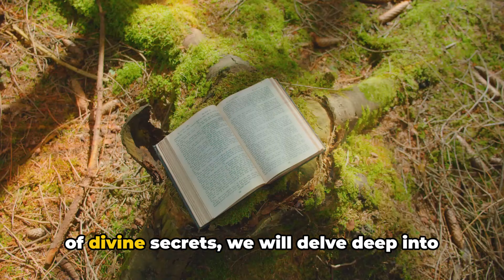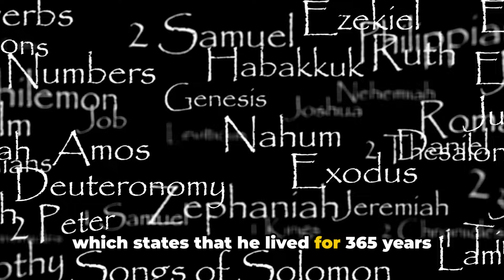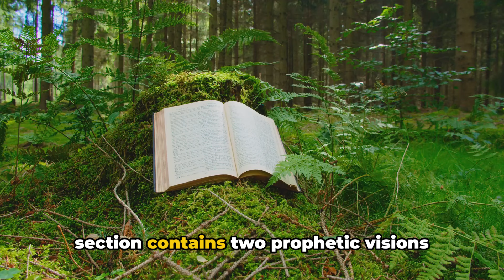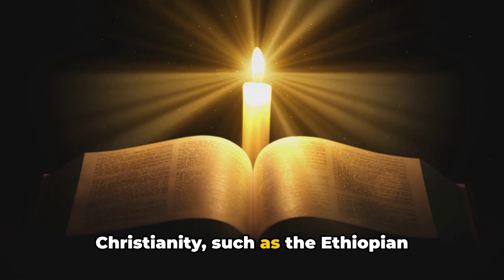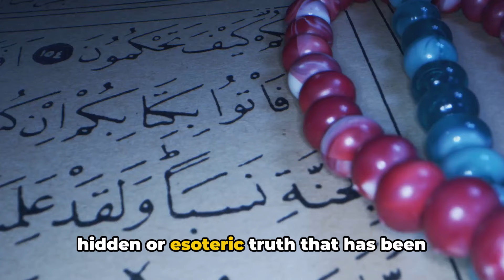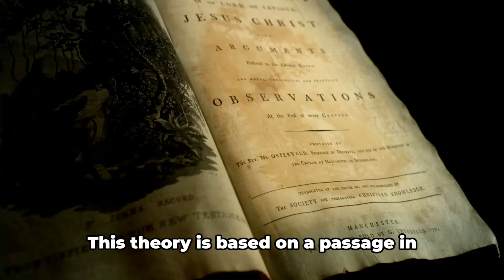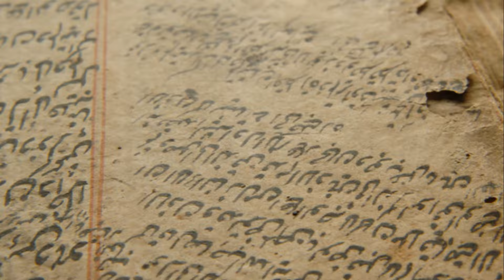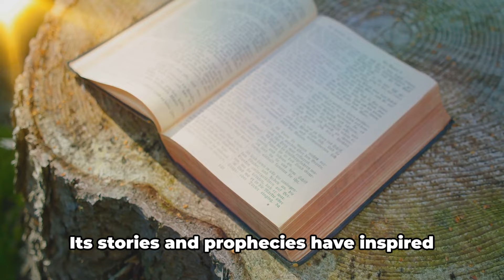Uncover the shocking truth about extraterrestrial life that the government doesn't want you to know!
Step into the fascinating world of the ancient Book of Enoch in this intriguing video! Join us as we delve into the mysteries and powerful messages hidden within this ancient text. From mysterious creatures to prophecies, we will explore it all. Don't miss out on this deep dive into one of history's most enigmatic books.

OUTLINE:

00:00:00 Introduction to the Forbidden Divine
00:00:42 Who was Enoch?
00:02:06 The content of the book
00:03:56 The Book of Enoch in Jewish and Christian traditions
00:06:12 The Book of Enoch in modern times
00:07:44 The Book of Enoch and extraterrestrial life
00:09:01 The Book of Enoch in popular culture
00:10:20 The Forbidden Knowledge Unveiled
00:10:58 Conclusion
00:11:24 Outro